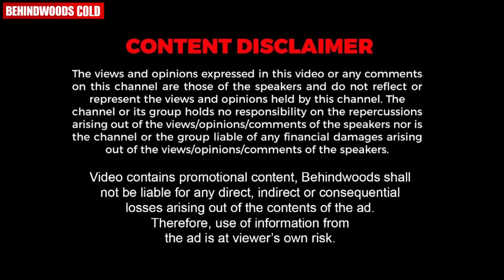"ട്രോൾ വാങ്ങിച്ച് ഉറങ്ങും നീ '' 🤣🤣| Sowbhagya & Arjun Funny Chat